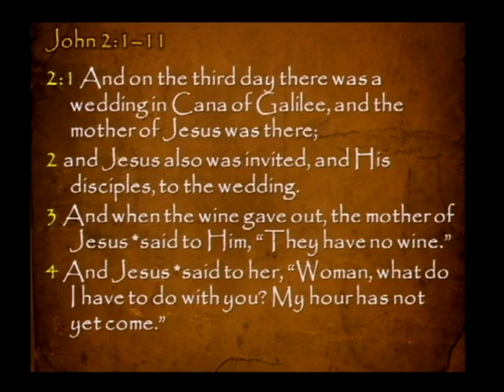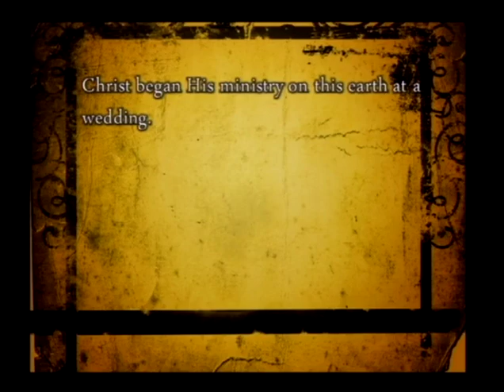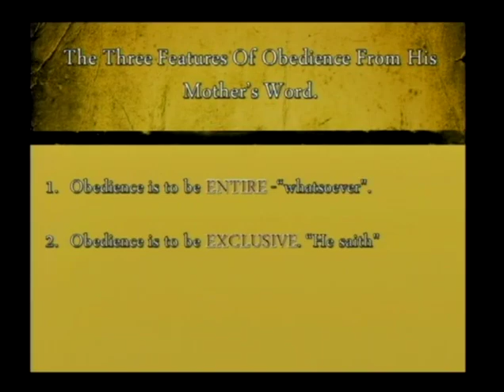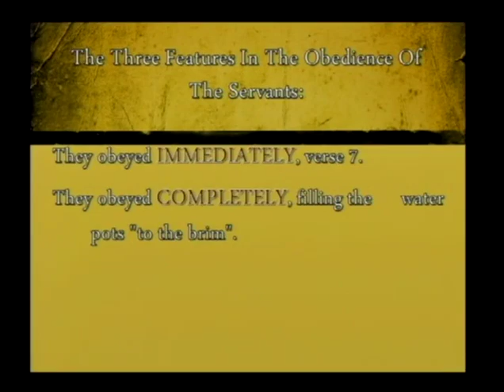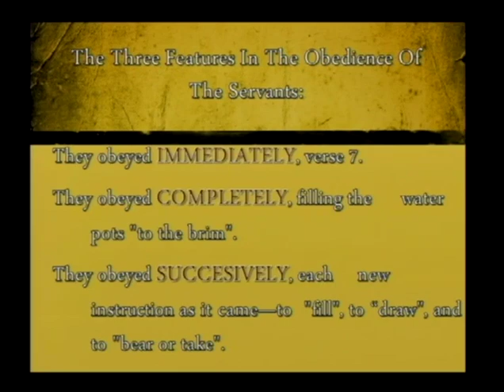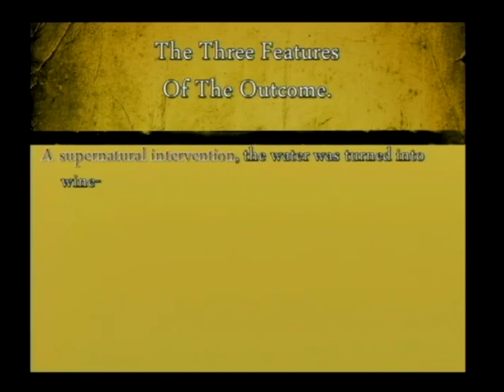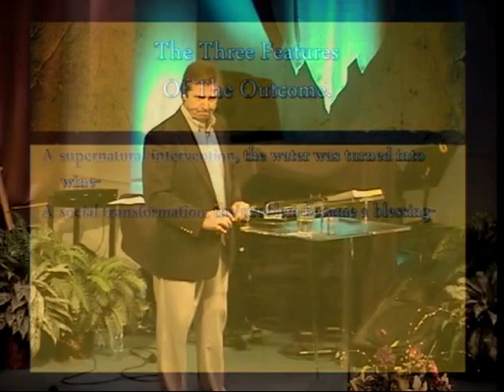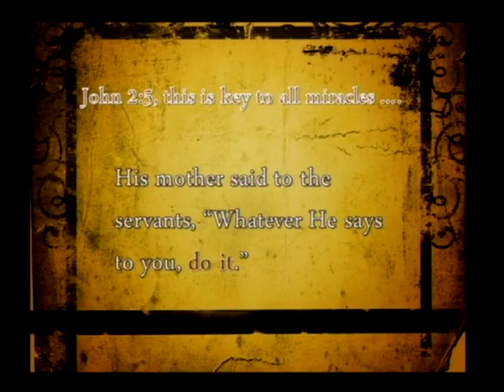The Miracles Of Jesus, Part 1 - Water To Wine (2/17/13)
The Miracles Of Jesus, Part 1 - Water To Wine